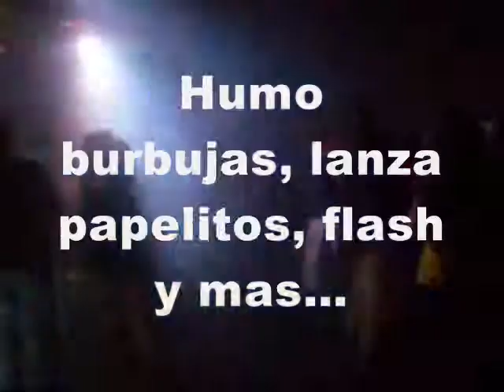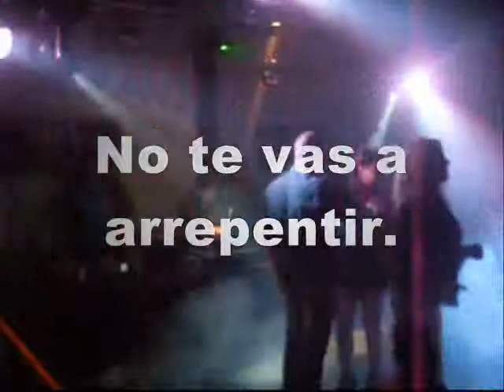Ep Sonido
Ep, sonido e iluminación para todos tipos de eventos. Pellegrini.